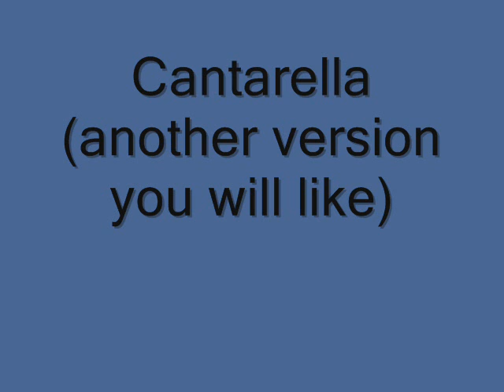Cantarella (different karaoke/instrumental)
Uploaded by me, no virus